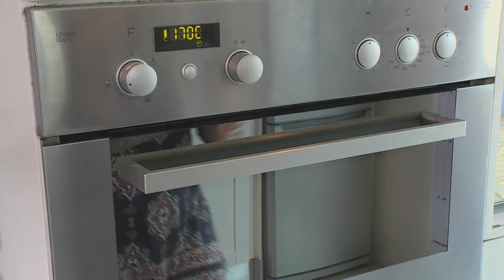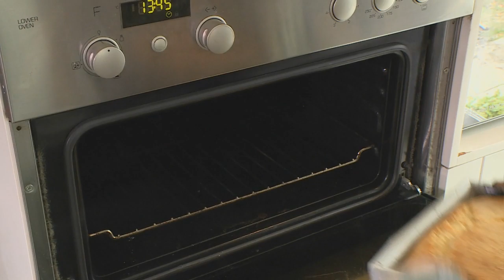Food Mela : Teresa Ulyate's Middle-Eastern Menu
Teresa Ulyate presents a Middle Eastern menu with homemade hummus and Egyptian dukkah, Turkish-style spicy lamb pizza and lemon loaf with saffron syrup.